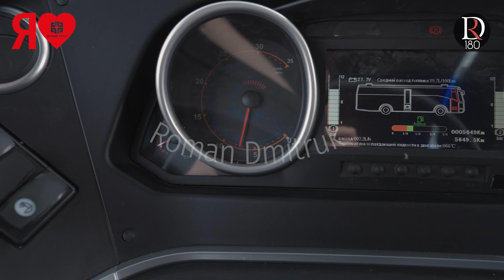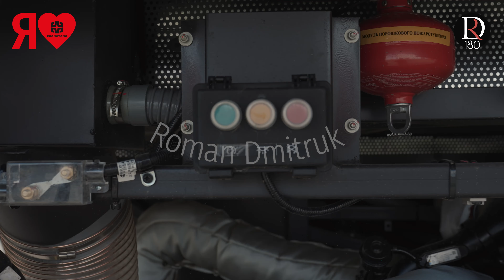🚌 МОРСКАЯ ВОЛНА Zhongtong. ROMANTIC. Зонг Тонг Романтик 6127 (Зонг Тонг 6127). Металлик!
Новый окрас и новый салон!

Кузов – акрил. Классический
Пол – аля ворс.
Шторы – светло оранжевые
Боковины – темный гладкий пластик
Потолок – белый шероховатый пластик
Полки – белый шероховатый пластик
Сиденья – комбинированные. В средней части белая кожа. Сделаны две оранжевые кожаные вставки. Подголовник оранжевая кожа. Боковины черная кожа
Задняя часть – оранжевая кожа
Окантовка сидений – оранжевая кожа

Раскраску салонов и кузовов вы можете выбрать самостоятельно)
Самый богатый туристический автобус в России и СНГ! Круче не найти!
Хотите проверить?

Звоните!

🎈Наши площадки